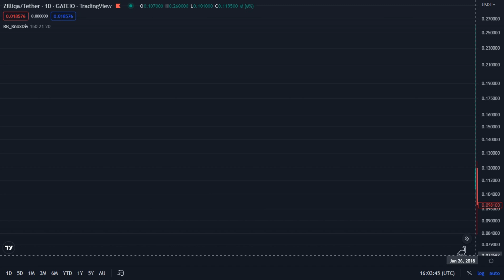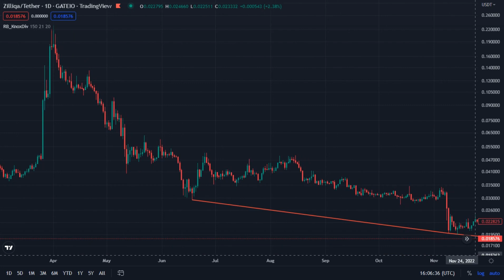ZIL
Zilliqa / Tether _ Gateio
Jan 27 2018 _ Dec 18 2022